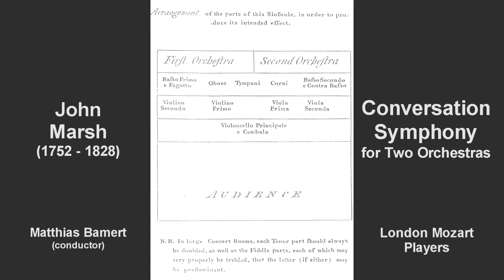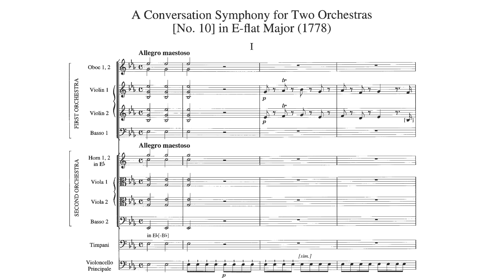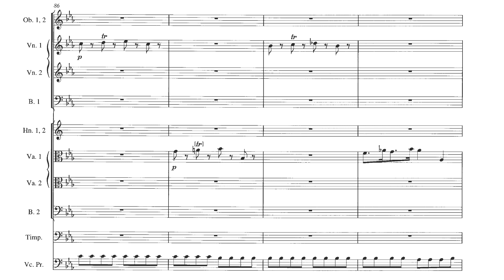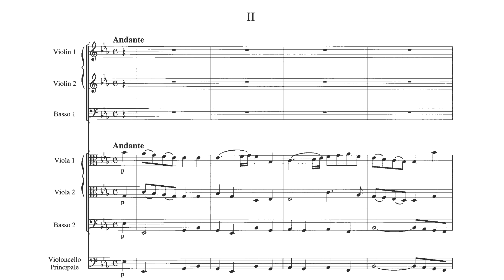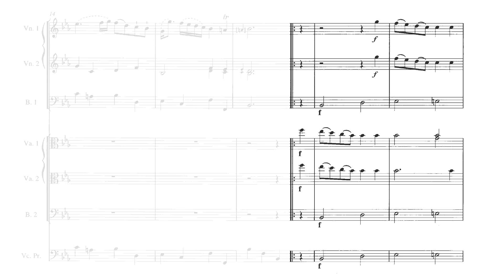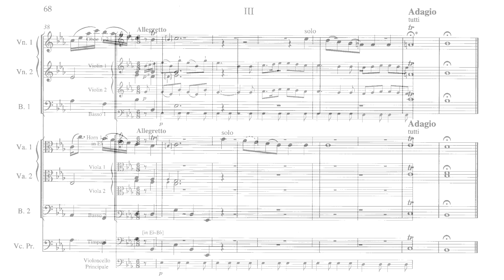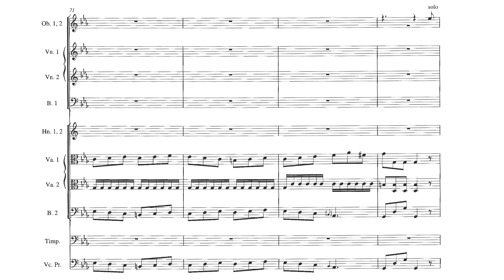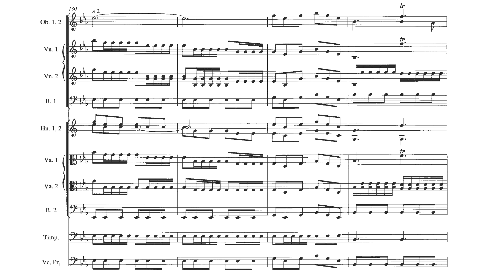John Marsh - A Conversation Symphony for Two Orchestras (1778) (Full Score)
John Marsh - A Conversation Symphony for 2 Orchestras [Symphony no. 10 (1778) (sheet music)

Matthias Bamert conducting the London Mozart Players

0:00 I. Allegro Maestoso
4:47 II. Andante
7:45 III. Allegretto

In the 1778 Marsh composed his Conversation Symphony
for Two Orchestras in E flat major which remained a firm favourite for several decades to come. The full title reads ‘A Conversation Sinfonie, for two Orchestras upon a new Plan; The whole being compleat in the 12 following parts, viz. Two Violins, Two Tenors, Three Basses, Two Hautboys, Two French Horns & Kettle Drums, composed by Jn Marsh’. Published in 1784 and advertised under the name of ‘Sharm’ (an anagram of the composer’s name), the work received twenty-two performances in the composer’s lifetime. Unlike the J.C. Bach symphonies for double orchestra published in 1781, which have two complete groups of strings, Marsh takes the unusual step of dividing a single orchestra into the upper and lower textures thus –
Orchestra I: 2 oboes, violins 1 and 2, basso 1
Orchestra II: 2 horns, violas 1 and 2, basso 2 –
the whole being linked by a continuo group of violoncello (with harpsichord) as well as timpani which reinforce the tutti sections. Marsh provides a diagram to illustrate the layout of the two groups, from which it will be seen that the ‘basso 1’ part is a cello with bassoon and ‘basso 2’ is a cello with double-bass. The interplay not only of the two orchestral groupings but also of solo and tutti writing in this work is uncommon, and the particular division of the orchestra in this way appears to be unique. The use of repeats in the binary structure of the first movement marks a change of approach from the previous symphony, and the influence of baroque style is evident in the cadence linking the Andante to the rondo finale.